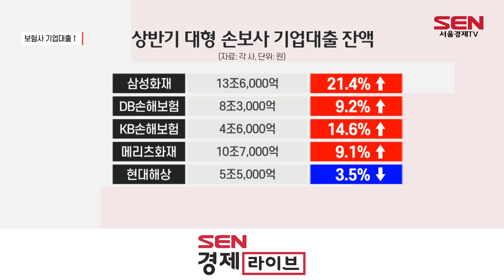기업대출로 눈돌리는 대형 보험사…잔액 급증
[앵커]
대형 보험사들의 기업 대출이 올 들어 급증하고 있습니다. 채권 금리가 오르면서 수요가 커진 기업 대출에 대응한 영향으로 보이는 데요. 여기에 가계대출 규제가 앞으로 강화될 것으로 보여, 보험사들의 수익구조 시프트를 가속화할 것으로 보입니다. 김미현 기자입니다.

[기자]
국내 대형 5개 손해보험사들의 기업대출이 빠르게 늘고 있습니다.

이들의 기업대출 잔액은 2021년 35조원 규모에서 지난해 39조원으로 늘었는데, 올해 상반기 말에는 약 43조원까지 불었습니다. 올해 들어 여섯 달 만에 8조원 가까이 급증한 겁니다.

대기업과 중소기업 대출 모두 지난해 말보다 각각 10%, 12% 증가했습니다.

삼성화재의 기업대출이 13조6,000억원으로 반년 새 21.4% 증가하며 최대를 기록했고, DB와 KB손해보험이 9.2%, 14.6%, 메리츠화재가 9.1% 증가했습니다. 다만 현대해상은 5조5,000억원으로 유일하게 3.5% 줄었습니다.

생명보험 업계도 상황이 다르지 않습니다.
올해 상반기 말 기준 삼성·한화·교보생명 등 3개 대형 생보사의 기업대출 잔액은 총 47조2,000억원으로 지난해 말보다 6조원 넘게 늘었습니다. 대기업과 중소기업 대출 모두 16%씩 증가했습니다.

같은 기간 개인대출 잔액이 손보사가 지난해 말보다 36% , 생보사가 37% 큰 폭 감소한 것과 대조적입니다.
이렇게 최근 보험사들의 기업대출이 빠르게 늘어난 것은 고금리 기조 속 기업들의 자금 수요가 증가했기 때문입니다.

[싱크] 성태윤 / 연세대 경제학부 교수
"전반적인 부동산 경기 위축에 따라 보험을 포함해서 일반적인 금융기관에서의 가계대출이 자금 사정이 어려워진 기업을 중심으로 한 기업대출 쪽으로 이동한 부분이 있고요. 이런 부분들이 전체적인 금융기관의 포트폴리오 상의 변화를 주고 있는 것으로(판단됩니다.)"

가계 빚을 억제하기 위한 정부의 규제 강화도 보험사들의 포트폴리오 조정에 힘을 싣고 있어 하반기에도 이런 흐름이 이어질 전망입니다. 서울경제TV 김미현입니다.